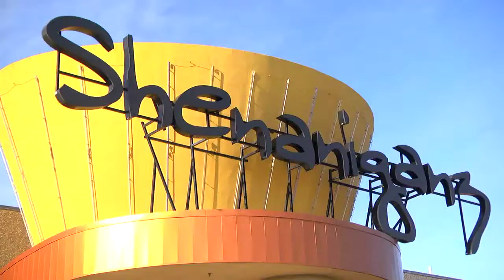SGZ RODEO RE EDIT MPEG 4